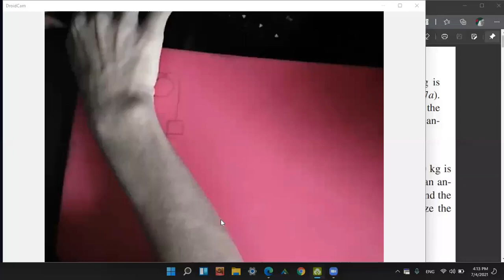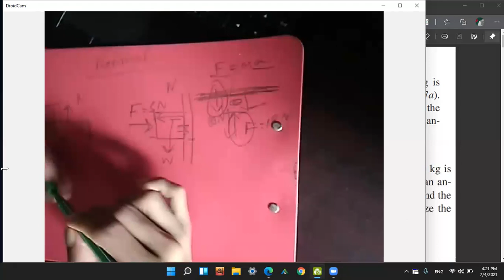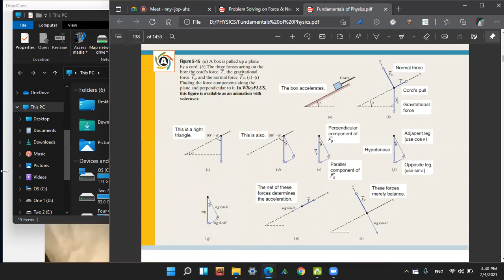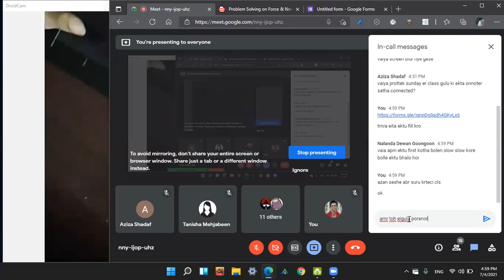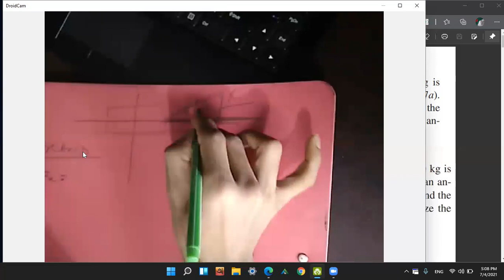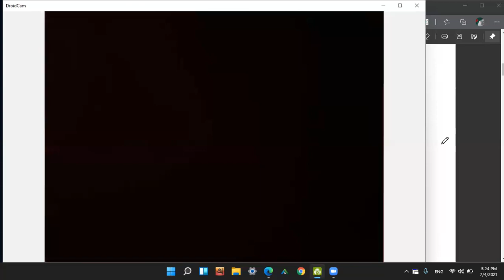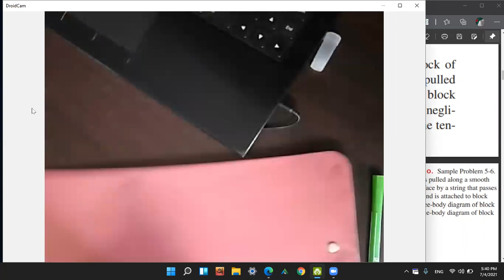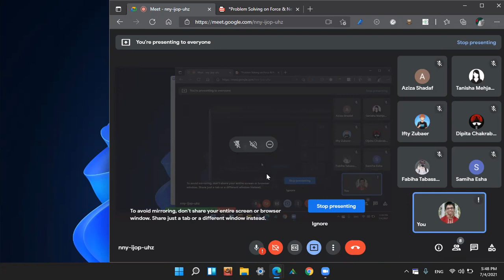Problem solving on Force and Newton's law